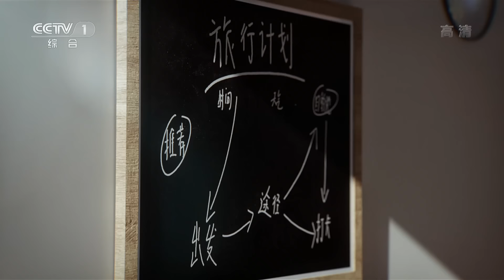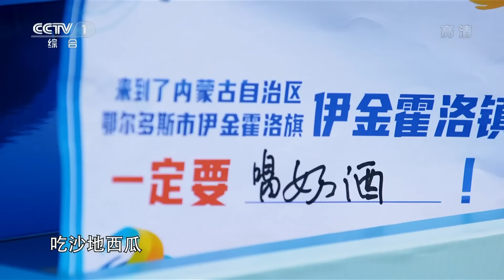【Full】70载，他们在沙地上建起了一座绿洲城市！探索内蒙古伊金霍洛镇的“奇迹工程” | CCTV「正大综艺」20221127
茫茫林海，辽阔草原，这里是你触手可及的诗与远方，这里有马背上驰骋千里的畅快。本期节目来到内蒙古自治区鄂尔多斯市伊金霍洛旗伊金霍洛镇，感受魅力草原的力量美学，品尝最顶配的舌尖味道。

00:00 本期节目主要内容：
04:03 到了内蒙古伊金霍洛镇 一定要吃豪横早茶；
17:34 到了内蒙古伊金霍洛镇 一定要来一场搏克；
28:33 到了内蒙古伊金霍洛镇 一定要去成吉思汗陵；
38:51 到了内蒙古伊金霍洛镇 一定要去沙地绿洲。

文旅标杆，全新起航。2022年《正大综艺》全新出发，每期节目走进一座具有文旅特色的村镇，探访乡民心中的打卡胜地。和《正大综艺》一起，饱览四方乡镇风光好物，细品历史今朝气象万千。